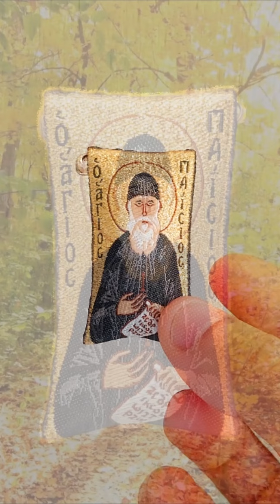✠ PERNUȚA BRODATĂ MUNTELE ATHOS CU SFÂNTUL PAISIE ✠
✠ Pernuţa Brodată cu Sfântul Cuvios PAISIE - Aghioritul
● Această pernuţă este realizată din material textil, brodată cu fir auriu. Creştinii care poartă aceste pernuţe sunt feriţi de farmece şi vrăji, ele acţionând ca o “armură spirituală”. Deasemenea, pernuţele sunt binecuvântate de călugării athoniţi să-i ocrotească pe cei ce merg la drum lung de accidente şi de alte rele care ar apărea în calea lor. Datorită smereniei sale deosebite Părintele Paisie a căpătat de la Dumnezeu mai multe harisme si daruri care depășesc legile firii.
● Iată doar câteva minuni săvârșite de Părintele Paisie:
- Vindeca boli incurabile, uneori imediat și numai cu cuvântul.
- Scotea diavolii din oamenii demonizați.
- Prevestea lucruri care li se vor întâmpla oamenilor în viitor.
- Știa dinainte cine sunt oamenii care îl vizitau mult mai bine decât se știau ei înșiși.
- Știa ce se întâmplă unei persoane, ce face, ce gândește, cum se simte; care se afla chiar și la sute de kilometri depărtare de el.
- Știa ce scrie în scrisorile pe care le primea, fără să le mai deschidă. Știa și ce conțin pachetele pe care le primea, fără să le deschidă.
- Știa cu exactitate dacă un gând sau o întâmplare era de la Dumnezeu sau de la diavol.
- Părintele Paisie, deși avea doar patru clase, povățuia duhovnicește monahi și mănăstiri, rezolva problemele mirenilor căsătoriți și necăsătoriți, conversa cu oameni de știință, care se minunau de cunoștințele și agerimea minții sale.
- Uneori, atunci când vroia el sau când Dumnezeu considera că așa este mai bine, Părintele Paisie se făcea nevăzut deși se aflau oameni în jurul său, aceștia nu-l puteau vedea. Când era fotografiat sau înregistrat pe ascuns și el nu dorea acest lucru, nu apărea în fotografii sau pe casete audio, fie pozele ieșeau complet negre, fie se ardea filmul, fie se bloca aparatul.
- Câteodată, nu era udat de ploaie deși în jurul lui ploua cu găleata, pe el nu îl atingea nici o picătură.
- De multe ori, se ridica în văzduh cu trupul. Mulți oameni mărturisesc că l-au văzut uneori că nu pășea pe pământ, ci era ridicat de la pământ la vreo 30 de centimetri.
- Cu toate că a fost un om firav la trup, din cauza vieții sale ascetice, dar și pentru că respira numai cu o jumătate de plămân de mulți ani (i-au fost scoși plămânul drept și jumătate din plămânul stâng), după ce făcea Semnul Sfintei Cruci și se ruga puțin, ridica stânci căzute pe cărare peste măsură de grele, stânci pe care nu le ridicau nici mai mulți oameni sănătoși si puternici.
- A fost văzut, uneori, când radia Lumină iar fața sa strălucea ca soarele. Alți pelerini mărturisesc cum l-au văzut pe Cuviosul Paisie învăluit în întregime într-o lumină aurie ce cobora de sus și era mai puternică decât lumina soarelui. Alții s-au învrednicit să vadă, în jurul capului Părintelui Paisie, o aureola luminoasă.
- Nu era vătămat de animalele sălbatice, ci, dimpotrivă, acestea îl ascultau și i se supuneau.
- Asemeni multor Sfinți ai Bisericii Ortodoxe, Cuviosul Paisie cunoștea starea celor adormiți. Vedea sufletele anumitor persoane în clipa în care părăseau pământul și urcau la cer. Cunoștea în ce stare se aflau sufletele unor persoane care au trecut la cele veșnice.
- În mod duhovnicesc, îi auzea pe oamenii care i se rugau și care îl chemau în ajutor, chiar și când se afla la sute de kilometri depărtare de ei; iar Părintele Paisie îi ajuta în mod nevăzut cu rugăciunea sa sau le trimitea răspuns în alt mod. În mod duhovnicesc, se ducea în casele oamenilor îndurerați, la cei care erau gata să se sinucidă, în spitale, la cei care se aflau în primejdie de accidente de mașini sau motociclete. A salvat de la moarte numeroase persoane care se aflau la mii de kilometri distanță față de el, de cele mai multe ori fără ca acestea să-i fi cerut vreodată ajutorul și fără ca măcar să-l cunoască pe Părintele Paisie.
- Deși cunoștea doar limba greacă, uneori, atunci când exista un motiv bine întemeiat, comunica cu turiștii ce vorbeau alte limbi și Părintele îi înțelegea pe ei, și ei îl înțelegeau pe Părinte; deși Părintele le vorbea în limba greacă, fiecare dintre vizitatorii ce-l ascultau îl înțelegeau în limba lor.
Părintele Paisie Aghioritul este îngropat la Mănăstirea "Sfântul Ioan Evanghelistul" din Suroti, de lângă Salonic, mănăstire pe care tot el a întemeiat-o.
Părintele Paisie este cel mai renumit Sfânt Ortodox mai ales pentru învățăturile sale spirituale simple, ample și profunde.
● Pernuţa este de aproximativ 3x5 cm şi are în partea superioară un bold pentru prindere.
● Ţara de origine: GRECIA ( Muntele Athos)
● Obiect sfinţit †

♦ Vă mulţumesc şi vă doresc o zi binecuvântată.